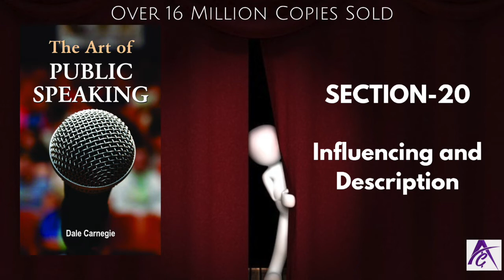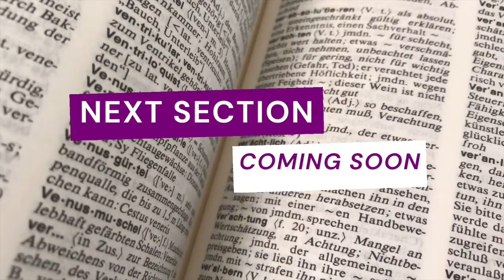The Art of Public Speaking - Section 20 | by Dale Carnegie | 16 Million Copies Sold